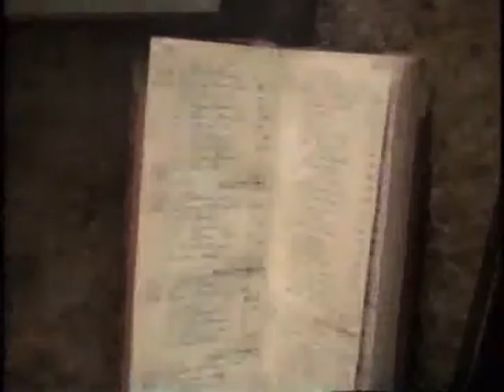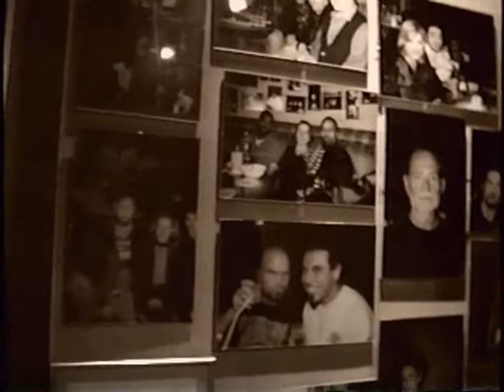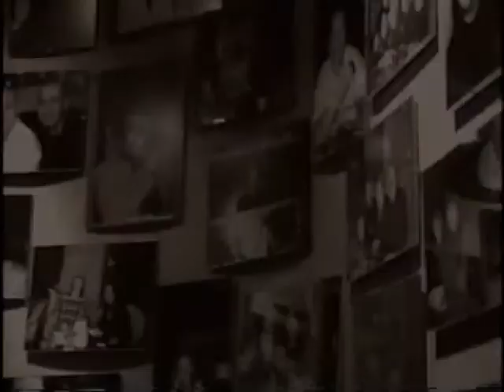CHRIS JURADO FUNNING AROUND WITH BR-549 IN AMSTERDAM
JOKING AROUND IN ALL AMERICAN BAR WITH GUYS FROM BR-549 IN DOWNTOWN AMSTERDAM,HOLLAND